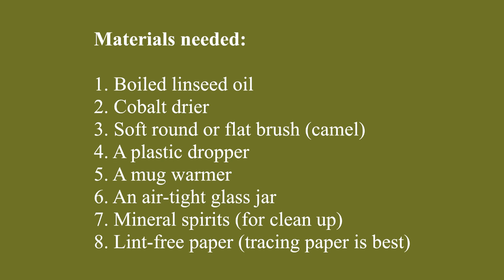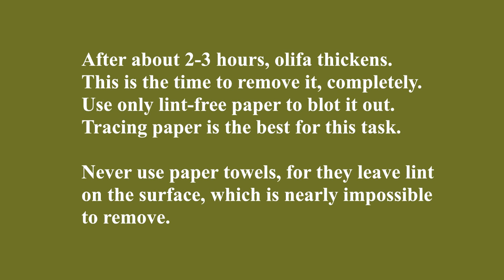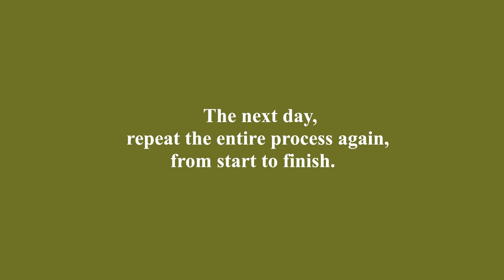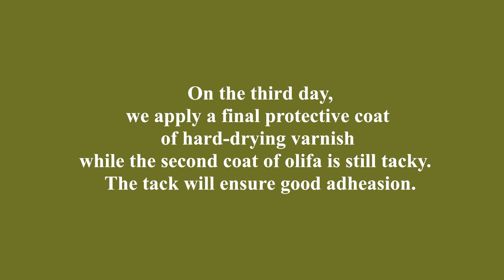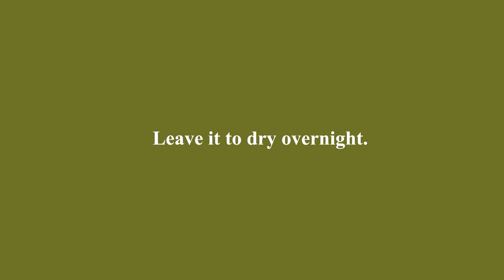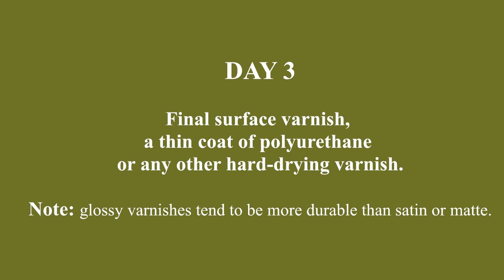Olifa Varnish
Step by step process of varnishing an egg-tempera icon with olifa